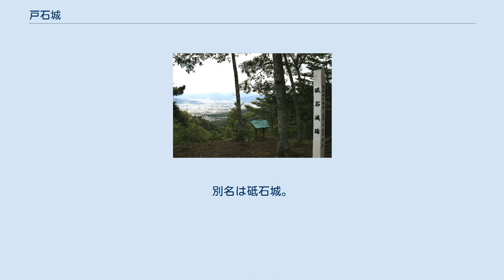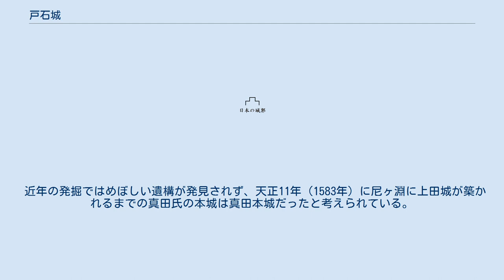戸石城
戸石城（といしじょう）は、信濃国小県郡（現在の長野県上田市上野）にあった日本の城（城郭）。
形式は山城。
別名は砥石城。
長野県指定史跡。
 東太郎山の尾根上に築かれ、南の上田平や北東の真田郷を一望できる位置にあり、南東には北佐久を望むことも出来る。
西側には神川が南西へ流れ、千曲川と合流。
上州街道を真田郷を経て鳥居峠を越えると上野国吾妻郡に至る。
南西部には上田原が広がり、千曲川沿いに下ると埴科郡を経て善光寺方面へ至り、逆に上流へと遡ると佐久郡を経て上野国や甲斐国に至る。
また上田原を更に西に進み和田峠を超えると筑摩郡へと至る。
本城を中心に、北の枡形城、南西の米山城（小宮山城）、南の戸石城などを含めた複合城郭。
 築城年代は不明だが、隣接する真田郷に興った真田氏の外城として築城されたのが最初とされている（当時の状況は不明）。
『神使御頭之日記』によれば、天文10年（1541年）5月に海野氏の一族は海野平の戦いにおいて甲斐の武田信虎、信濃埴科郡の村上義清、信濃諏訪郡の諏訪頼重らの連合軍に敗退し、海野棟綱・真田幸綱（幸隆）らは上野国へ逃れる。
砥石城は村上義清が小県郡・佐久郡方面の拠点として大改築した（砥石城は、元々南側の出城の名前であったものが、いつしか城全体の呼称になったとも言われている）。
 砥石城は村上氏の本拠地埴科郡と上田平との境目に位置し、塩田荘など小県郡の村上領と本領を結ぶ結節点となる最重要拠点と位置づけられ、額岩寺光氏や山田国政ら有力な諸将が配された。
 天文10年（1541年）6月、甲斐国で武田信虎が嫡男の晴信（信玄）により追放される事件が発生する。
信虎は信濃の諏訪氏と同盟していたが、天文9年（1540年）に海野棟綱の要請で上野の関東管領・上杉憲政が佐久・小県郡へ出兵し、諏訪頼重は武田・村上両氏に断ることなく上杉氏と和睦し、領地の割譲を行った。
晴信はこれを盟約違反として、天文11年6月に諏訪へ出兵すると頼重を滅ぼし、諏訪郡を制圧した。
 その後、晴信は村上義清や信濃守護・小笠原氏と敵対し、佐久・小県両郡へ出兵する。
天文17年（1548年）2月の上田原の戦いにおいて村上方に大敗したが、同年7月の塩尻峠の戦いで小笠原氏を駆逐すると、松本一帯を制圧した。
 天文19年（1550年）8月、晴信は砥石城攻めを行い、再び村上義清に敗退する（戸石崩れ（砥石崩れ））。
この時の状況については『勝山記』に、「この年の9月1日に信州砥石の要害を御除け候とて、横田備中守をはじめとして、随分衆千人計り討死なられ候。されども御大将は、よく引きたまわり候」と記されている。
同年9月、武田家臣となっていた真田幸綱（幸隆）が砥石城の攻略を命じられ、天文20年（1551年）5月に陥落させる。
『高白斎記』によれば幸綱の砥石城攻略は「乗取」と記しており、調略を用いたと考えられている。
砥石城を含む幸綱の本領であった真田郷の地を与えられた。
天文22年（1553年）に晴信は砥石城の改修を命じ、幸綱は小山田虎満とともに城普請を行っている。
 村上義清は同年3月に本拠である葛尾城（長野県坂城町）も放棄すると、越後国の長尾景虎（上杉謙信）を頼り亡命した。
 砥石城攻略後、天文23年（1554年）8月に武田氏は南信濃の伊那郡の国衆を服属させると北信濃へ侵攻し、北信濃の川中島四郡をめぐり越後の長尾景虎との川中島の戦いが繰り広げる。
幸綱も川中島の戦いや、西上野における戦いで活躍している。
 武田氏滅亡後の天正13年（1585年）8月2日・8月20日には、上野国沼田郡・吾妻郡を巡る争いから、三河国の徳川家康と、武田家の滅亡後に自立した真田昌幸との間で上田合戦が起こる。
徳川勢は甲府から新府城（山梨県韮崎市中田町中條）を通過して上田城へ向かい、昌幸は越後国の上杉景勝と連携して徳川勢と戦った。
一方、徳川家康は相模国の北条氏直と連携しており、真田領は両勢が衝突する地点となった。
この戦いで、砥石城のほか上野の岩櫃城・沼田城などは上田城の支城として利用された。
 慶長5年（1600年）の関ヶ原の戦いでは中山道を西へ進む東軍の徳川秀忠率いる軍勢に対し、西軍に属した真田昌幸は上田城においてこれを迎撃し、秀忠は東軍に属していた真田信幸（信之）に砥石城攻めを命じ、9月5日に城を明け渡させている。
 近年の発掘ではめぼしい遺構が発見されず、天正11年（1583年）に尼ヶ淵に上田城が築かれるまでの真田氏の本城は真田本城...